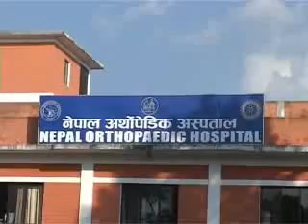Gerard Klein au Nepal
Dans le cadre d'un reportage au Nepal, Gerard Klein rencontre deux associations humanitaires...

a suivre...